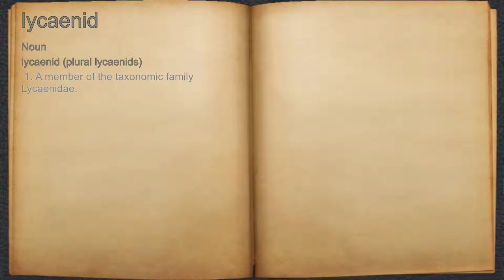What does lycaenid mean?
A spoken definition of lycaenid.

Intro Sound:
Typewriter - Tamskp